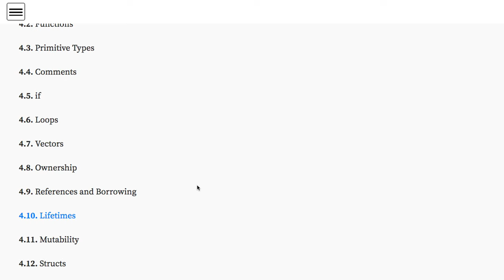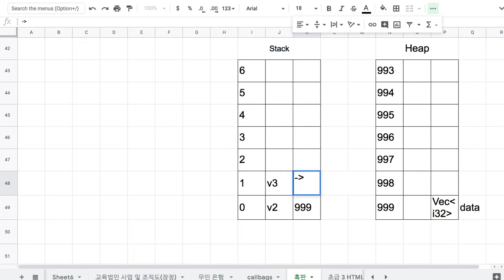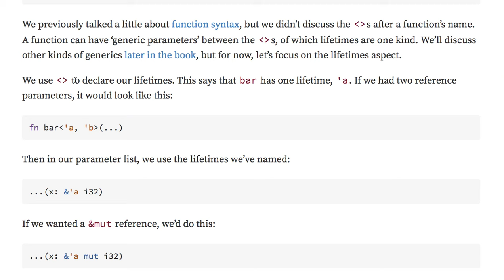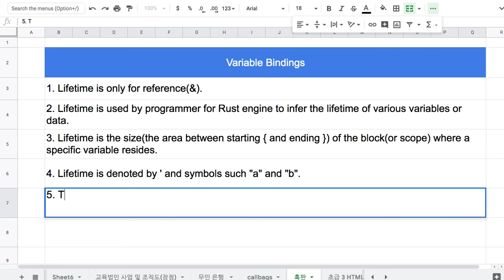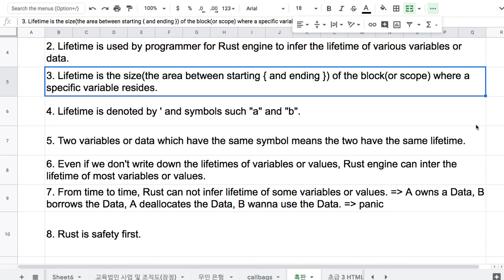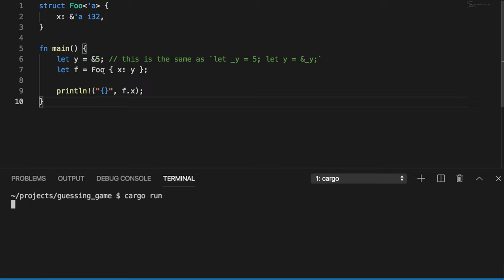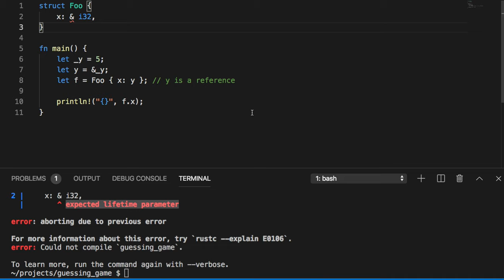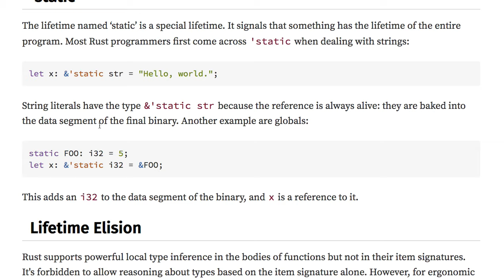[러스트] 221 - 4.10 Lifetimes